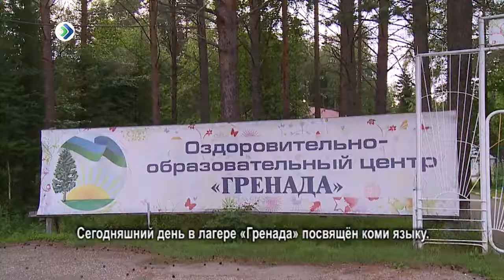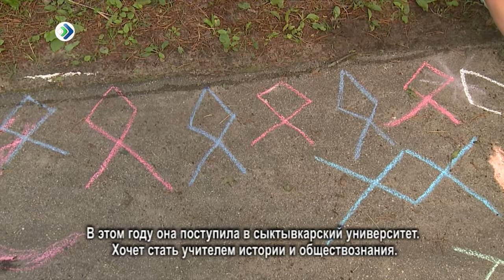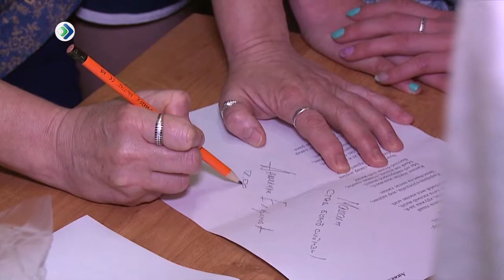«Миян Йоз». 20 сентября 2017